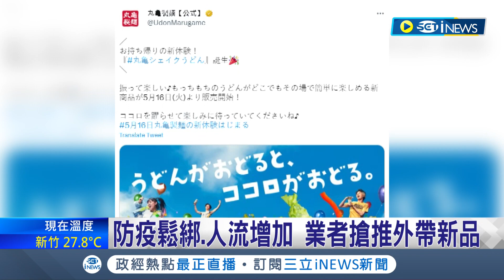"搖搖杯"新商機! 日烏龍麵連鎖店推"搖搖杯" 美食帶著走 防疫鬆綁.人流增加 業者搶推外帶新品 日本限定 台幣百元有找│記者 謝廷昊｜【國際局勢】20230516│三立iNEWS